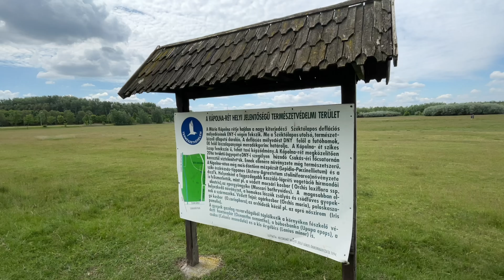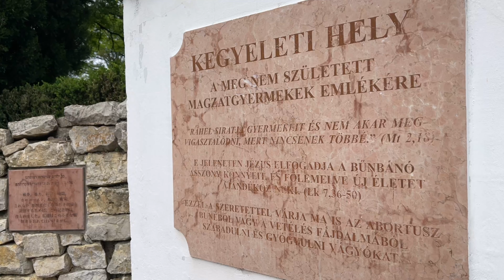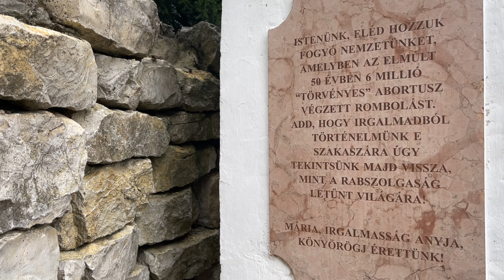Kecskeméti Arborétum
2021. május 29.